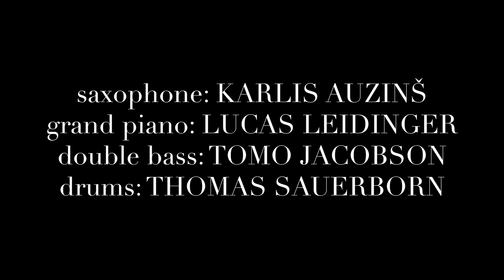Mount Meander LIVE in Seidl Villa by Nils Nebe 2024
Completely improvised music, communicating only with their instruments and their ears:

saxophone: KARLIS AUZINŠ
grand piano: LUCAS LEIDINGER

double bass: TOMO JACOBSON

drums: THOMAS SAUERBORN

2nd Set of the night.

recorded spontaniously on iPhone XS by Nils Nebe